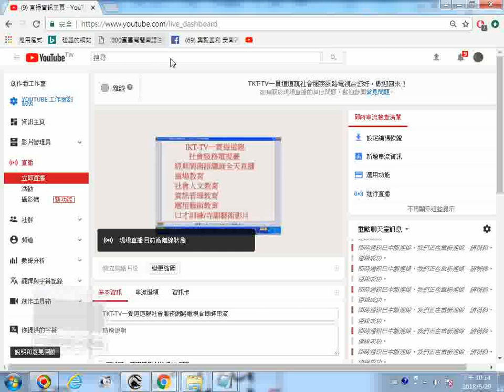__認識探索直播--TKT-TV一貫道道親社會服務網路電視台即時串流_附贈厚禮含免費下載弘法mp3手機軟體App、學佛參考資源大辭典匯集--道場、講師的最佳助手_20180629螢幕錄影